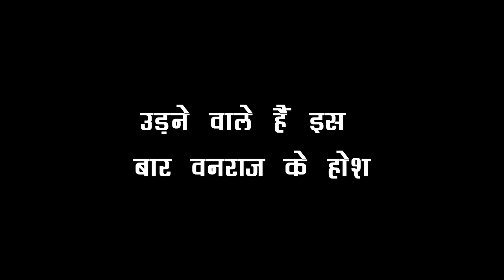ANUPAMA: ANUPAMA बनाने वाली है शो में खेल, होने वाली है फिर से नई जंग नई कहानी की शुरुआत